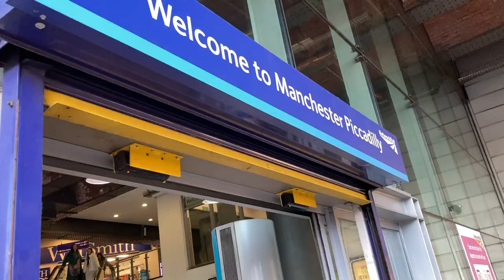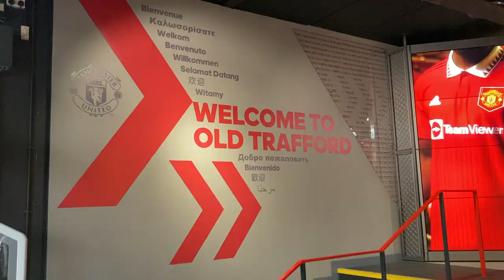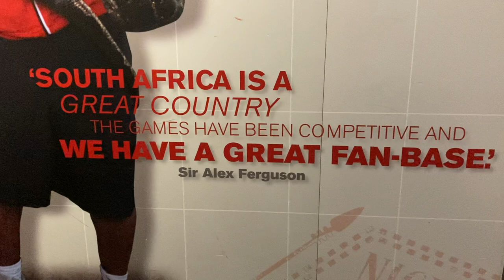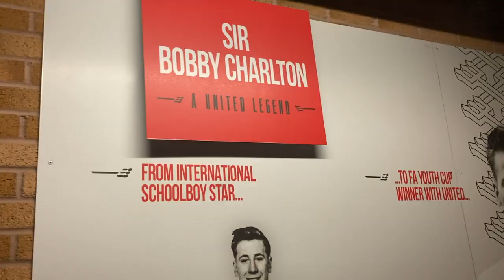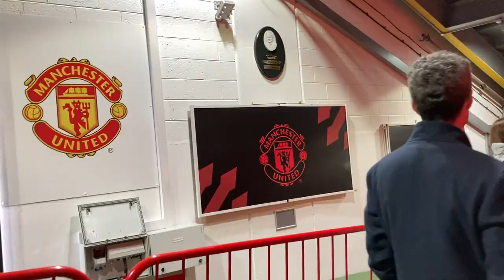Visiting Manchester United and Manchester City for the first time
We spent 24 hours in Manchester, during our stay we visited Old Trafford and the Etihad Stadium. Come along with us as we explore the history and tour the stadiums